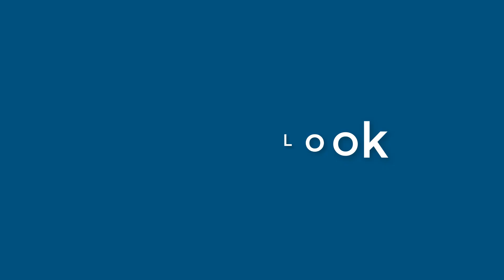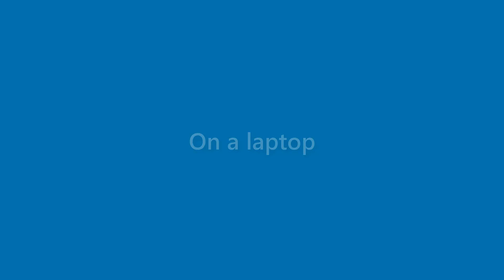Thelma Powers - appearance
Name Look - Thelma Powers - appearance. In this video we present "Thelma Powers" name look and feel in various scenarios.
This video will cover:
How does "Thelma Powers" look as a personal letterhead?
How does "Thelma Powers" look on a business card?
How does "Thelma Powers" look on a computer/laptop screen?
How does "Thelma Powers" look with different background colors?
How does "Thelma Powers" look with various fonts?